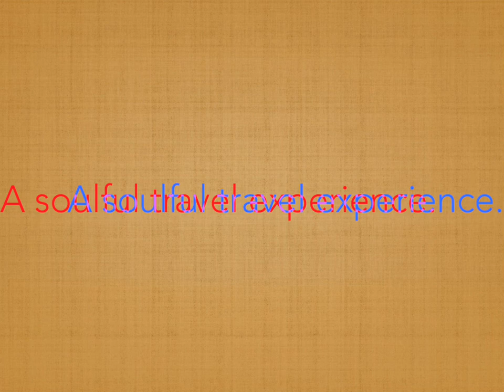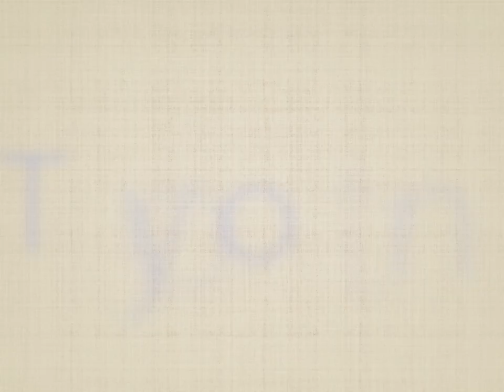Sri Lanka 2024 with G Adventures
Sri Lanka: A brief video overview of a travel adventure with G Adventures in collaboration with National Geographic Journeys. This is a humble and personal takeaway from the experience and does not represent expert knowledge of the people and place. G Adventures and National Graphic Tours provide cultural exchanges as well as expertly guided tours to support the planet with education and unforgettable memories.